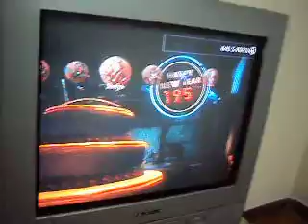ML 14571129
Video Migrado